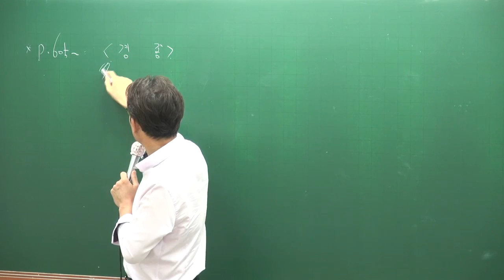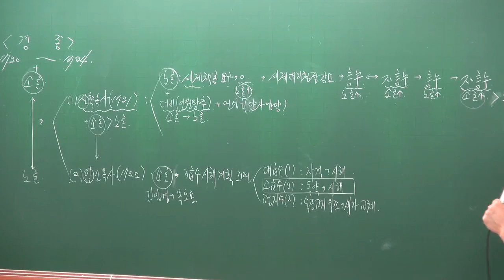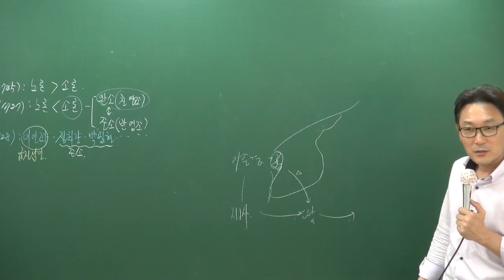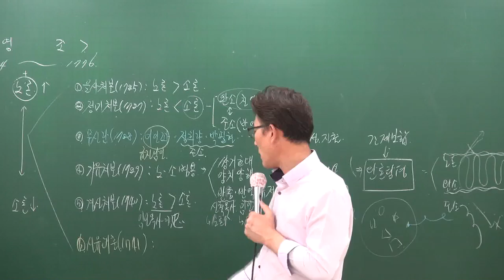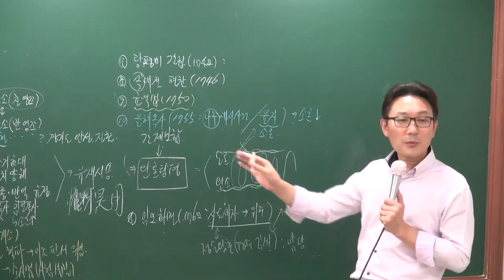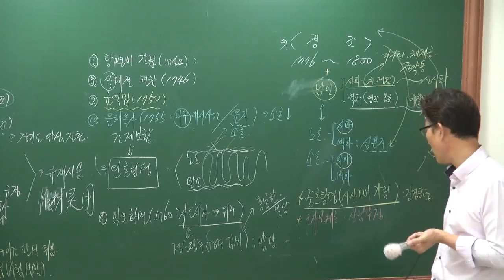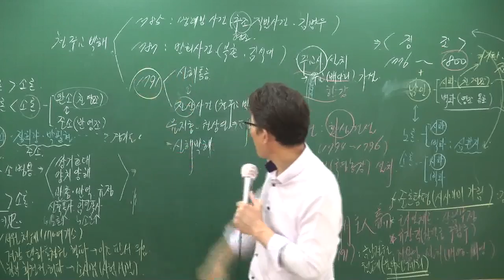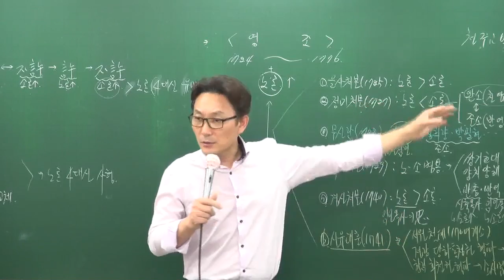[공전무] 공무원 시험대비 공무원 이론과정 한국사 52강